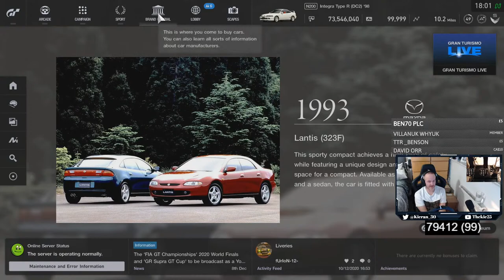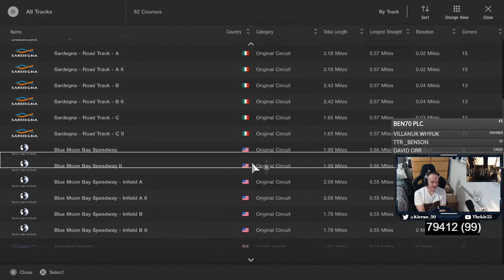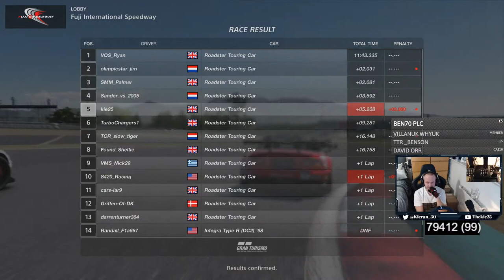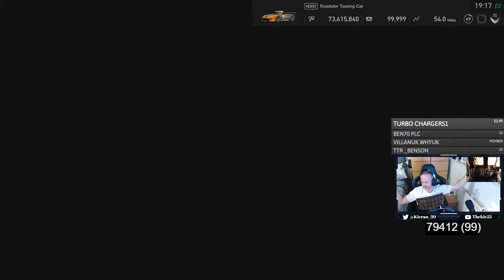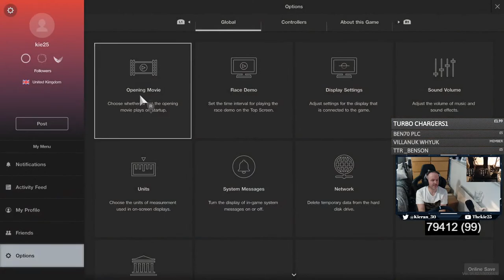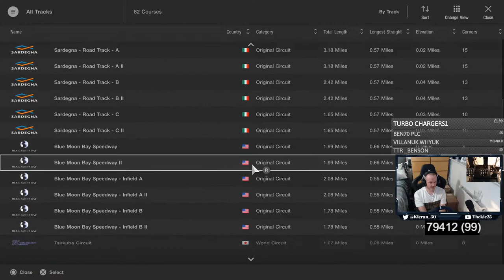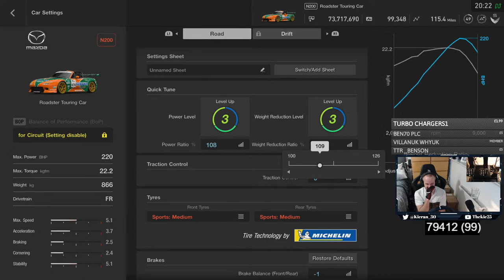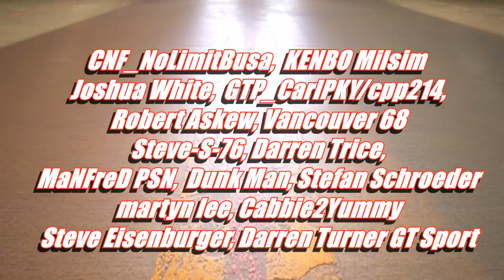GT Sport MX5 Touring Car Elimination Lobbies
⮕ Time to have some fun with one GT Sports Best cars, bottom 2
     drivers are eliminated

⮕  Equipment

      Wheel Stand Next Level GT Track

      PS5

      PC

      Elgato HD60S

      Logitech G920